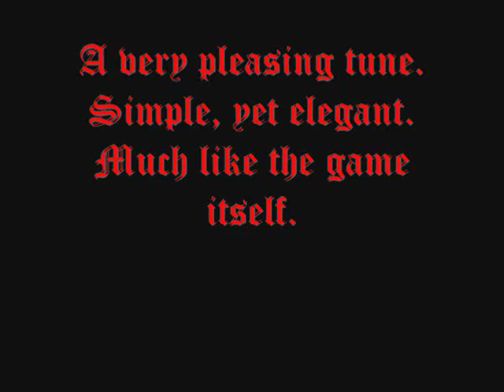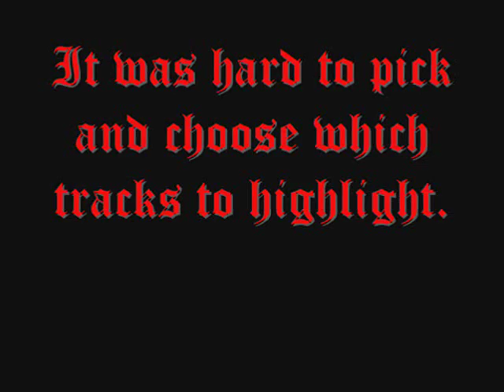The Greatest Castlevania Themes Ever #3: Sapphire's Elegy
In celebration of one of my favorite videogame series ever, I'll be uploading my personal favorite tracks in no particular order from the 20+ years of the Castlevania franchise for the whole month of October.

Track #3 is Sapphire's Elegy from Order of Ecclesia on the Nintendo DS. (Note: I doubled up on the track since the original version is so short. -_-)